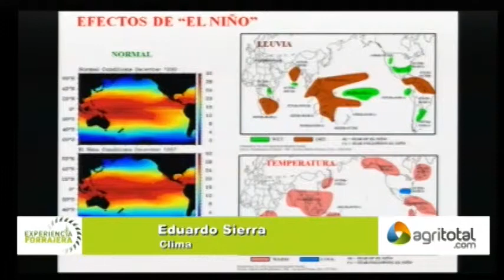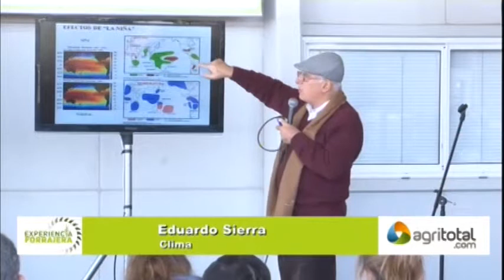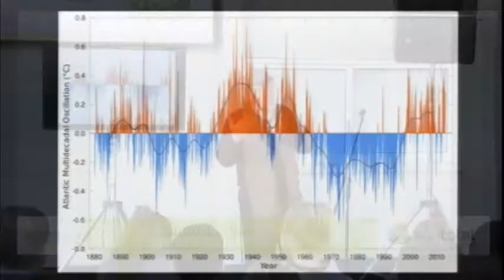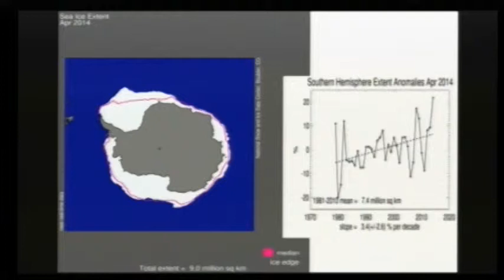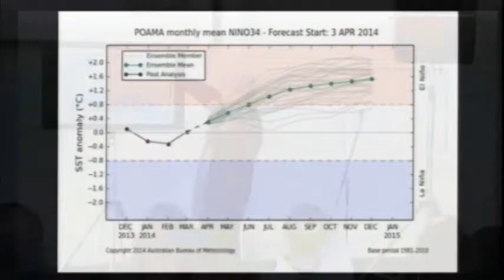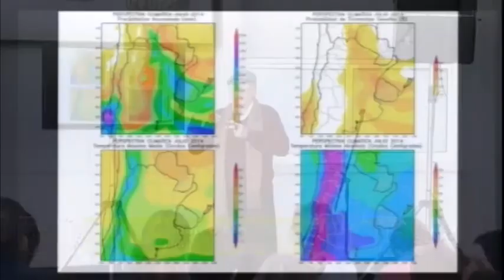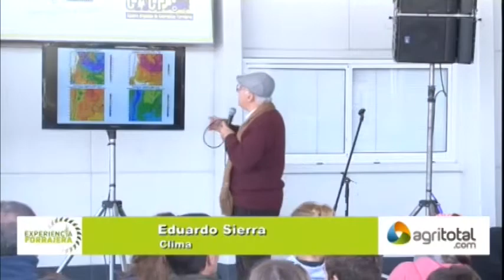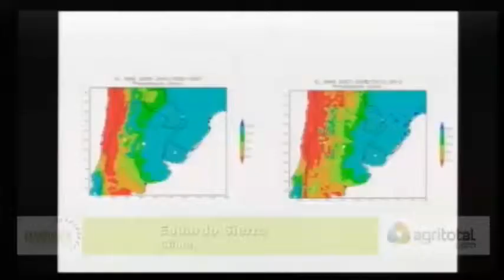Eduardo Sierra en Experiencia Forrajera